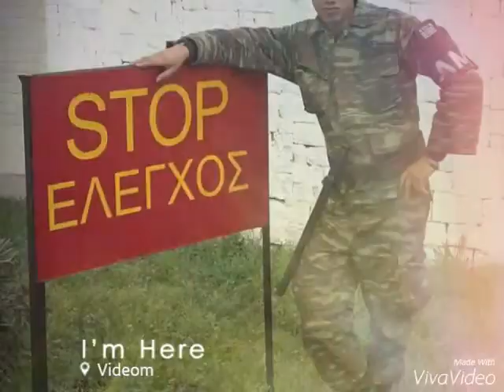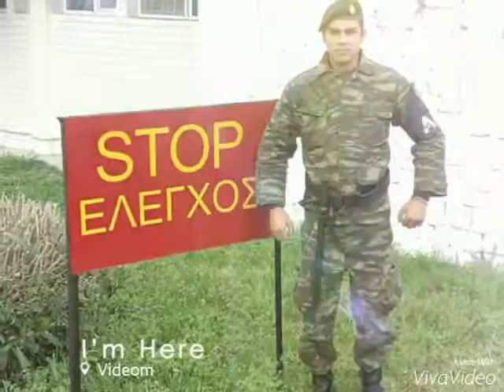Yuksel Aliman vatan saolsun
Orhan Gencebay vatan saolsun